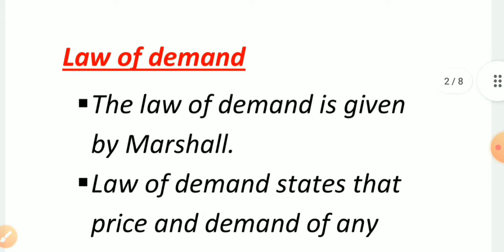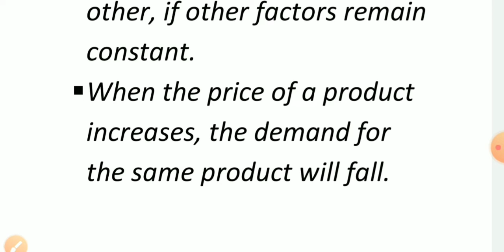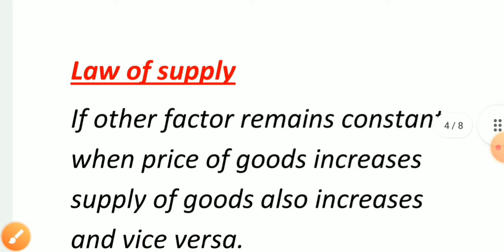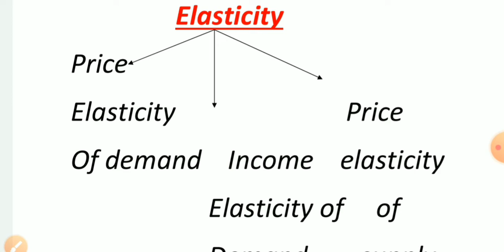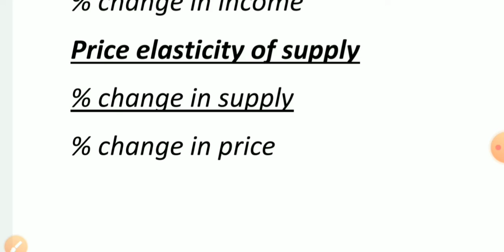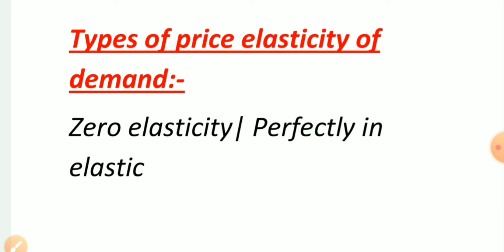Top economics lecture for BPSC//Economics for SSC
top economics question